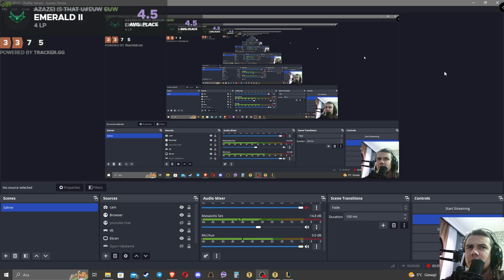I was so MAD at Emerald players spamming 7 Pentakill so I BECAME them to FLOUNDER THROUGH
6 Punk 4 Rapidfire, 6 Rapidfire 4 Punk 3 Star 3 Star Senna. 4 Punk 4 Rapidfire 3 Star. 5 KDA 5 Spellweaver build with 3 Star Ekko and 3 Star Lulu carry. 6 Dazzler Headliner 3 Star Lux + Crazy disco guys. 3 Star Gragas. 3 star Vi main tank is insane with 6 Mosher! 6 Bruiser with Headliner Zac + 2 Big Shot Maestro Jhin gameplay. Interesting 6 Sentinel, 4 BigShot, 2 8-bit gameplay ft Headliner Blitzcrank. 3 Star Jax Headliner 5 EDM, 4 Crowd Diver Zed Sample Carry game.  3 Star Neeko tank with 7 K/DA Akali and Ahri carry. Crazy 5 EDM, 6 Crowd Diver build with EDM Zed Sample. FULL CRITICAL DAMAGE Headliner Zed with 5 EDM, 4 Crowd Diver. 5 country 2 executioner 2 guardian 2 emo build with Full Crit Samira 3 star headliner. Horizontal Jazz Gameplay with Headliner Miss Fortune carry. 4 Superfan, Mixmaster, 3 Jazz, 3 K/DA, 2 Big Shot, 2 Dazller, 2 Guardian, 2 Sentinel, 2 True Damage. 5 Edgelord, 4 True Damage. 3 Star Yasuo Headliner and 3 Star Kayle carry. Headliner Qiyana carry. Headliner Qiyana carry. Expose weakness augment with executioners and 3 Star Samira Carry. 3 Star Katarina Headliner with 6 Crowd Diver. 3 Star Annie Headliner with Spelweavers. Cruel Pact gameplay with a 3 Star Headliner Riven Carry 4 8-bit, 5 Edgelord. 6 Crowddiver 5 K/DA, 3 Star Katarina Reroll Comp as a headliner. Horizontal Jazz gameplay ft. 3 Star Bard Headliner Carry. 6 Mosher gameplay with 3 Star Gnar carry and Poppy Headliner. Samira Reroll Comp with 3 Star Urgot and 3 Star Samira. 5 Country 2 Executioner 2 Mosher. 7 K/DA 3 Star Seraphine Carry as Headliner. Imagine playing reroll comps in tft set 10 while they have only 3 pairs of each unit. Headliner Twisted Fate carry with 6 Disco, 2 Dazzler, 3 Spellweaver. 3 Star Jinx Reroll Comp with 4 Rapidfire, 4 Punk. 6 Bruiser, 2 Rapidfire, 2 Jazz full tempo comp. 6 Disco 2 Hyperpop comp. 3 Star Olaf Headliner Carry, 3 Star Kayle, 3 Star Tahm Kench ft. 5 Pentakill, 4 Bruiser Comp. Olaf Reroll Comp. Kayle Reroll Comp. 3 Star Headliner Senna. 3 Star Yasuo. 7 True Damage 3 Jazz 3 Superfan 3 K/DA 2 Guardian 2 Rapidfire 2 Sentinel. 3 Star Twisted Fate Carry. 3 Star Yone Carry ft Yone Reroll Comp. Headliner Yone is unbalanced. Hyperpop Illaoi, Headliner Ziggs Carry, Bill Gates Comp, Legendaries board. I